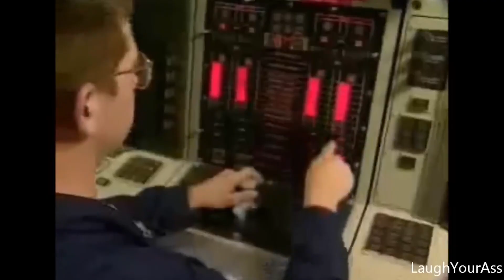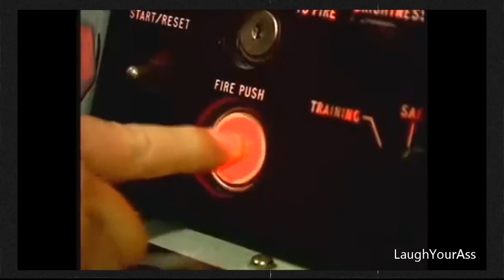How One Man Stopped World War 3 in 1962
About this video;
In this video, we will explore the events leading up to the Cuban Missile Crisis and delve into the story of Vasili Arkhipov, the man who prevented a nuclear war and potentially saved millions of lives.
More ABOUT this VIDEO;
The history of humans has been full of battles and wars, some big and some small.In the midst of the Cold War, tensions between the United States and the Soviet Union were at an all-time high. On October 27th, 1962, during the Cuban Missile Crisis, a Soviet submarine armed with nuclear torpedoes was spotted by the US Navy. The submarine was ordered to surface, but due to malfunctioning equipment, the Soviet captain believed that war had already broken out between the two superpowers.

It was at this moment that one man, Vasili Arkhipov, made a decision that would change the course of history. As the second-in-command of the Soviet submarine, Arkhipov had the authority to launch a nuclear torpedo, which could have sparked a full-scale nuclear war. However, he refused to give the order, arguing that they should surface and wait for further instructions from Moscow.This decision not only prevented the outbreak of World War III but also demonstrated the importance of calm and rational thinking in moments of crisis.

If You Want to know more about Vasili Arkhipov and Cold WAR Then Here are the following links;

Hy this is iLmWala .First of all welcome to my informational YouTube channel.I always provides indepth insights and valuable information on a wide range of topics from science and technology to history.So join me on this exciting journey of discovery and learning.Thanks.